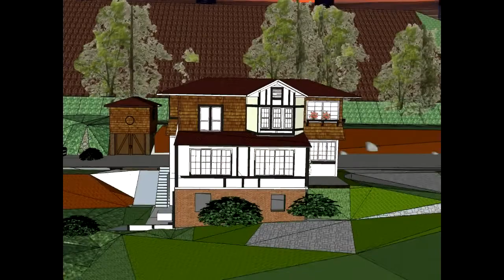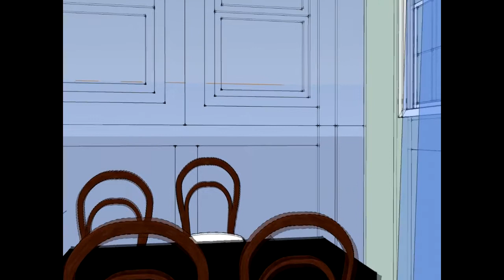10 Sunset Terrace - Home Tour 2013 - Cottages of Sunset Terrace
Our home is featured in the Grove Park Inn Sunset Mountain Homeowners Association 2013 Tour of Homes. This a 3D walk through of a sketchi drawing I did of our property to help with home improvements